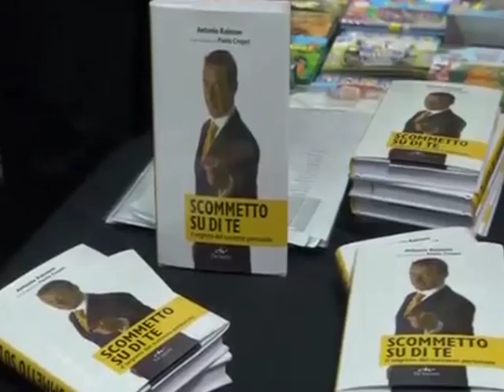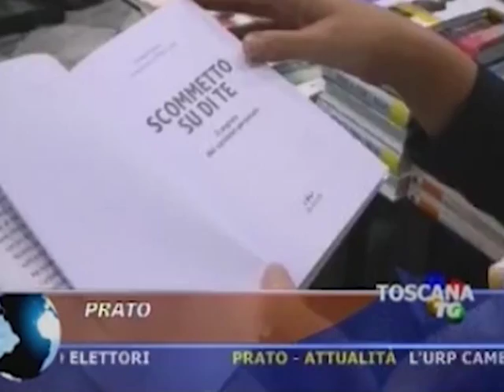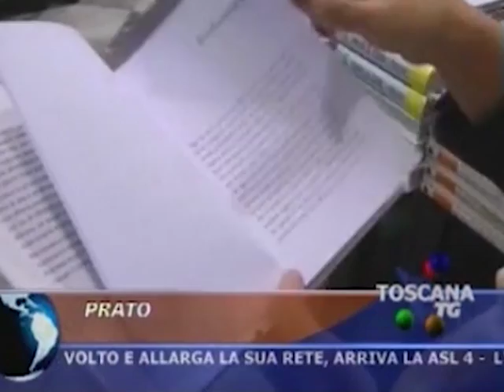SCOMMETTO SU DI TE: PRESENTAZIONE DEL LIBRO DI ANTONIO RAINONE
Scommetto su di te, il primo libro di Antonio Rainone, pubblicato da Giunti Editore, è stato presentato il 5 ottobre 2012, presso la Libreria Giunti al Punto di Prato